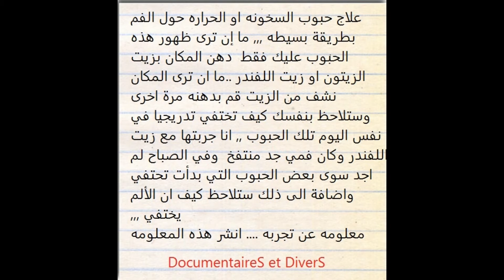علاج حبوب الحرارة او السخونه بطريقه سهله و سريعه soigner un bouton de fièvre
il faut juste mettre un peu d'huile d'olive ou huile de lavande sur le bouton même du miel aussi trop efficace
اذا لم يتوفر لديك اي من هذه الزيوت فاستعمل اي زيت نباتي
الزيت الذي اكتشفته مأخرا  يعالج حبوب الحراره هو زيت القسط الهندي
ونصيحه افادتني بها سيده اليوم ,,, دهن مكان الحبوب بالعسل